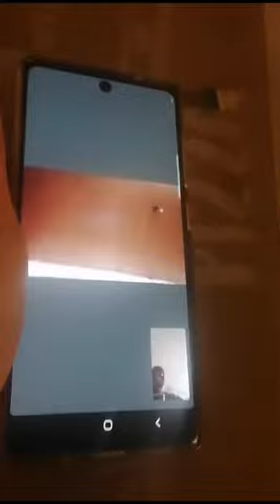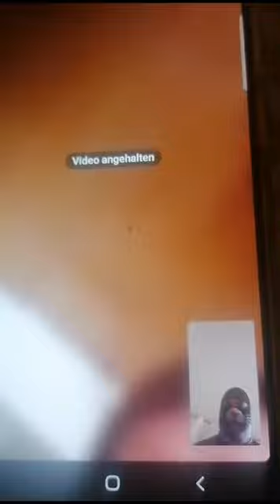Buddy vs NicNac WhatsApp Video 04.12.2023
-der böse NicNac ruft den Buddy bei WhatsApp an

-Ich grüße die MK-Ultras
-Link für die Telegramm Gruppe in der Kanal Beschreibung